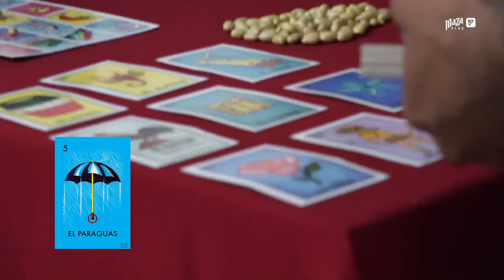¡VIVA MÉXICO!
Celebramos nuestras fiestas patrias al mero estilo de la lotería mexicana.

Yoel Bárcenas, Jefferson Intriago, Eduard Bello y Jorge Meré le entraron.